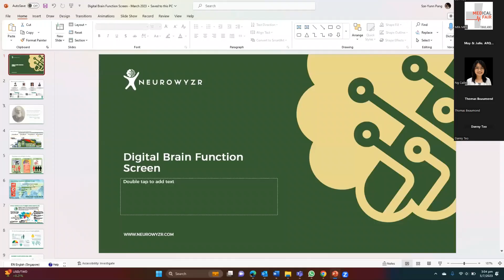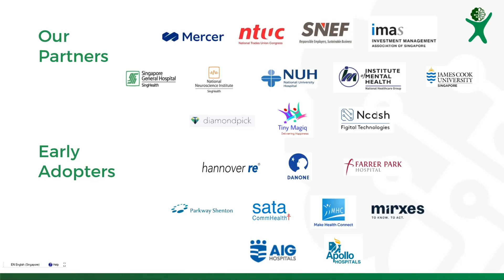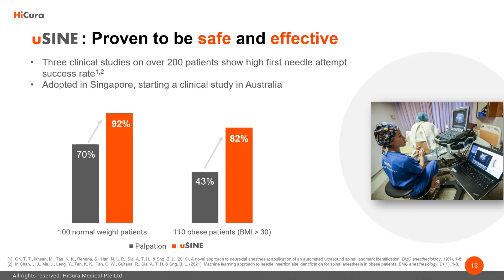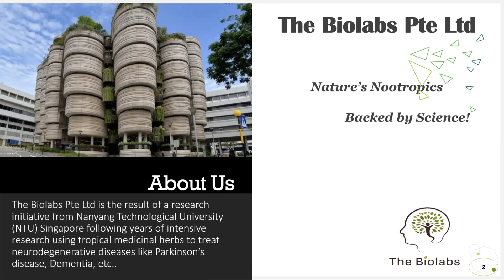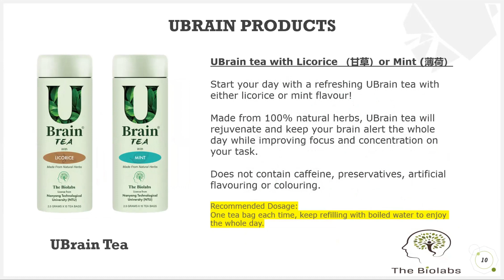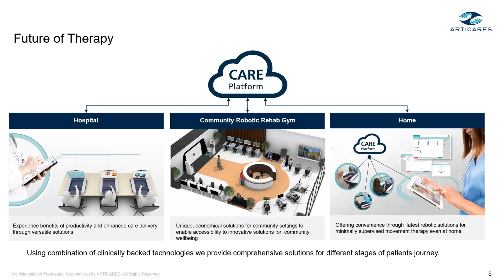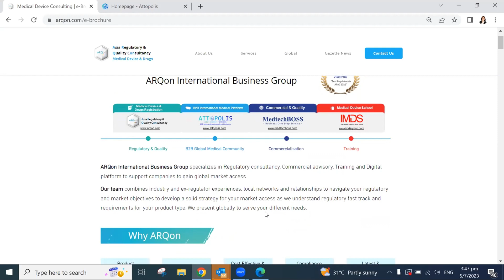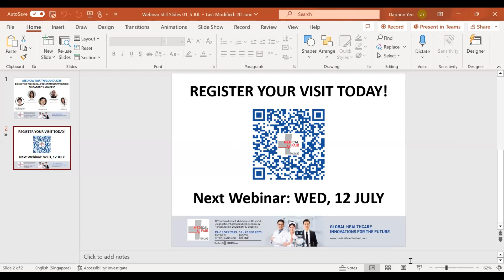5th July Exhibitor Technical Presentation Webinar: Singapore Showcase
Exhibitor Technical Presentation Webinar on 5th July. Speakers below:

Pang Sze-Yunn, Chief Executive Officer, Neurowyzr Pte Ltd, Singapore
Ng Cailin, CEO, Cofounder, HiCura Medical Pte Ltd, Singapore
Danny Teo, CEO, The Biolabs Pte Ltd, Singapore
Thomas Beaumond, Head of Sales, Articares Pte Ltd, Singapore
May Ng, Group CEO, ARQon Pte Ltd, Singapore